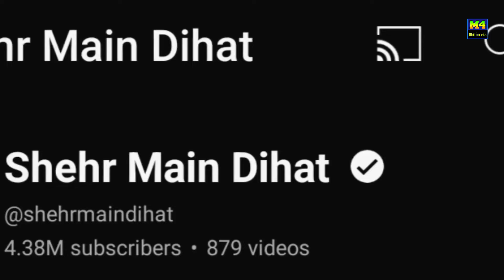Shehr Main Dihat Success story 😍 || Turab & Sabtain Biography || Shehar me dihat Animals Price??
National Zoo of Malaysia Gaiy Bht Maza Aya😍
Shehr main Dihat, Natioanal Zoo of Malaysia Gaiy Bht Maza Aya😍, Zoo nagara, aniamls videos, lions, elephant vidoea, how to make tiger gouse, house, bear, zoo, zoo vidoes, malaysia, shehr main dihat today vlog, shehr main dihat new episode
Shehr Main Dihat | Turab & Sabtain Biography By M4 Multimedia

Tiger Ko New Mini Zoo My Transfer Kr Dia
Dono Surkhab Pkr Lye Thank GOD😨
New Mini Zoo Ki Divaren Pori Hogaen😍
Tiger Ko Emergency Hospital Le K Jana Pra💔😭
Fasa Ko Aj New Collar Belt Or Chain Phna Di😍
First Time Bht Sari New Fishes Le Kr Ae 🎉😍
Mini Zoo Main Hmara Lion Agea 😍
Sabtain Gir Giya Zoo ka Kam krte Hoy
Shehr main Dihat, Mini Zoo Ka Kam Krte Hoy Sabtain Gir Giya, pets vlog, shehr main dihat today vlog, adopt a pet
I meet sher mein dehat ❤️😍|| biggest YouTuber in Pakistan 🇵🇰
Sabtain sad🥺 | shehr main dihat | video editing |

شہر میں دیہات ویڈیو
طراب اور سبطین کا لائف سٹائل

Main character